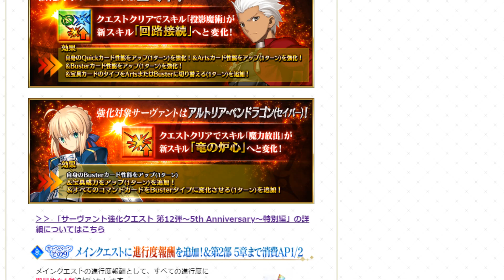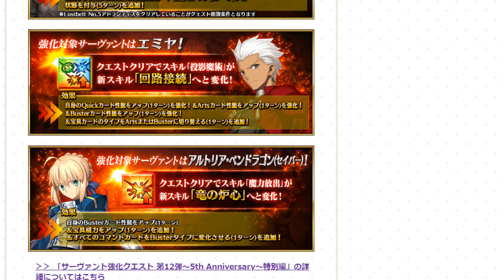【FGO JP】The Fate/stay night Servant Buffs are Amazing!! 【Fate/Grand Order】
[PARTNERS]
►Curse: UNION for GAMERS
►Card Arena
►Nova TCG